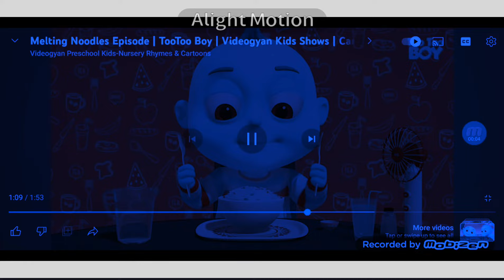Too Too Boy For Angry Center Effects 🇺🇲 English (United-States-America)